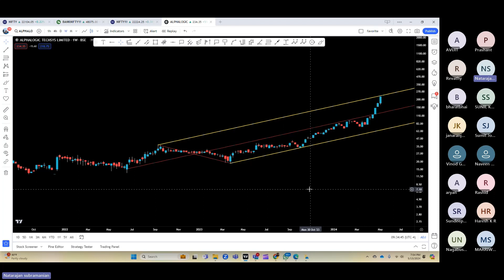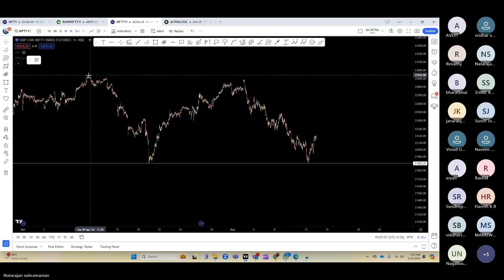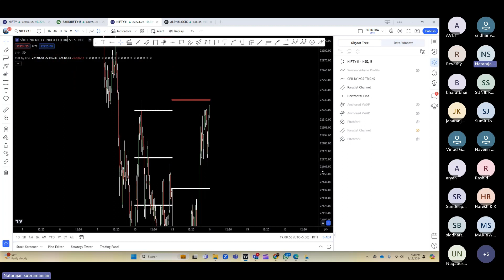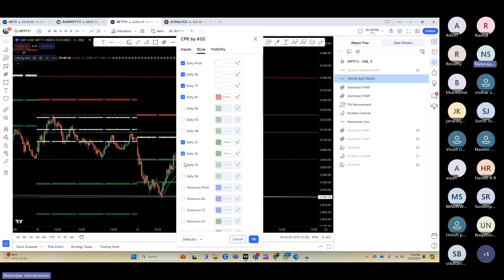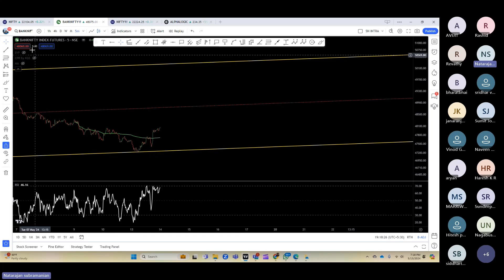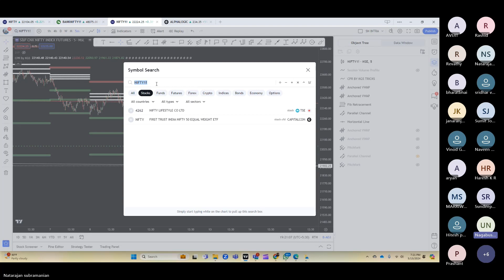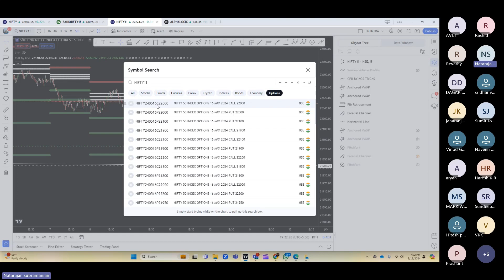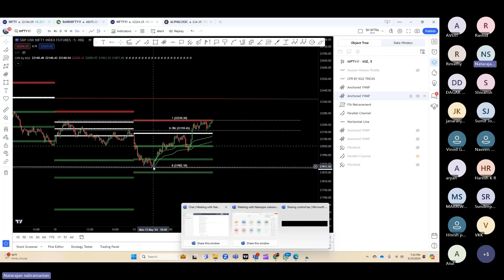NIFTY - how i made 12.8k profit intraday in nifty today 13-5-24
its an an explanation of how i played the nifty intraday to make a profit of 12800 today 13-5-24